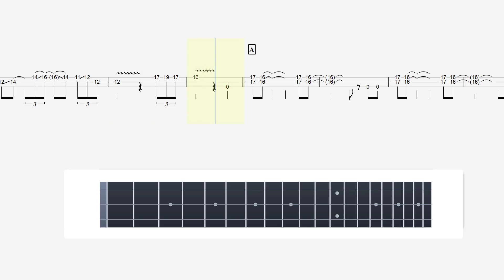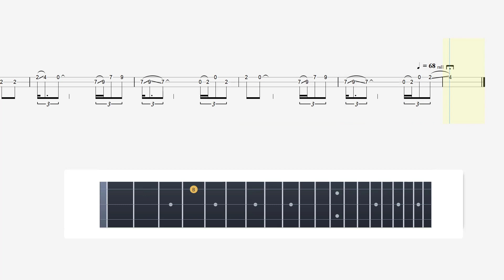Fleetwood Mac - Albatross - 3-String Cigar Box Guitar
Grab your slide and try the tab for "Albatross" by Fleetwood Mac.  This instrumental was written in 1968.  To buy the sheet music go to Sheet Music Plus: